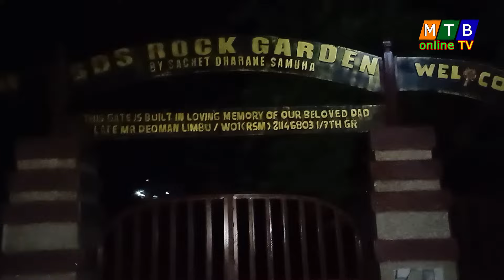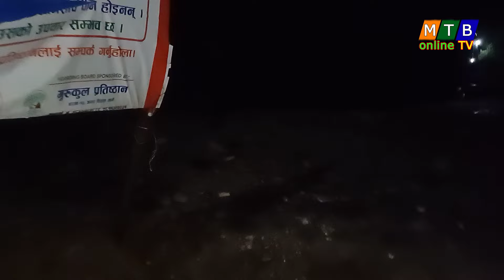एक घण्टाको आरीघोप्टे पानी परेपछि धरानमा निम्तियो यस्तो विपत्ती, विद्यार्थीको ड्रेनले बगाएर मृत्यु ।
dharan mtbonlinetv harksampang dharanmayor youtube youtubehighfive news // धरानमा एक घण्टा आरिघोप्टे पानी पर्दा जही तही बाढी, पहिरो र खोलाले क्षति पुराएको खबर छ । एक जना विद्यार्थीको ड्रेनले बगाएर मृत्यु भएको छ भने धरान भेडेटार सडक खण्ड पनि अवरुद्ध भएको थियो भने श्रम संस्कृति पार्क क्षेत्रमा पनि बाढीले निकै क्षति पुराएको छ । श्रम संस्कृति पार्क जाने बाटो समेत खोल्सामा आएको बाढीले अवरुद्ध बनेको छ । यो भिडियोमा धरानका बाढी र प्रकोपमा केन्द्रित रहेर यो भिडियो तयार गरिएको छ ।